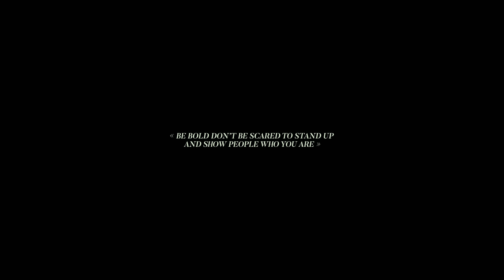BLV - Head Held High (feat. PVRM) [Official Video]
« Keep your Head Held High.
Believe in yourself and your dreams.
Stop letting things bother you.
Don’t be scared to stand up and show people who you are. Be bold !
Stop running away from your problems. Face them ! »

LYRICS :
I ain't nervous
And I'm not worrying
Under the surface
I am holding on

This is how you make it through
Show them who you are
Don’t make room for any fool
You’re worth more than that
I will never run away
I will stand my ground
Cause this is how you make it through

The moment I feel a light coming on
You know I won’t leave until it's done
This is a part of me
Fast forward you will see me rise

And everything I did
Yeah I did it right
Cause I know I’d be making it
With my Head Held High

I ain't nervous
I am a warrior
And under the surface

CREDITS :
Directed by BLV & Weda
Produced by Dowse Music & Menthe à l'eau
Edited by Lil Depak (Tower Production)
Cover & Artwork by Weda
Lyrics by PVRM